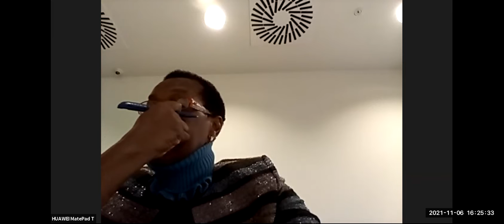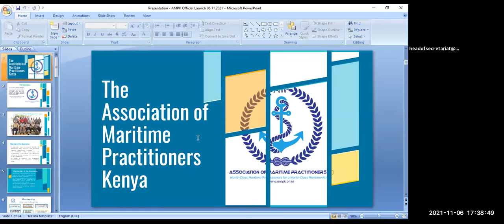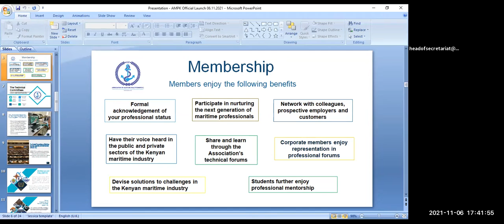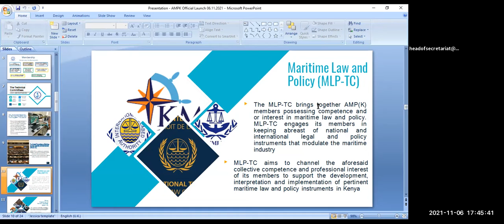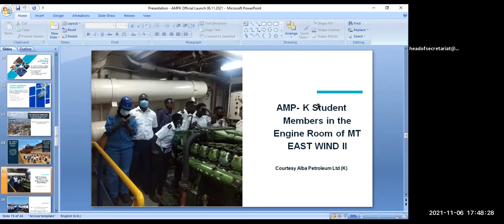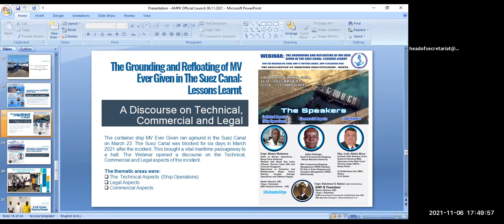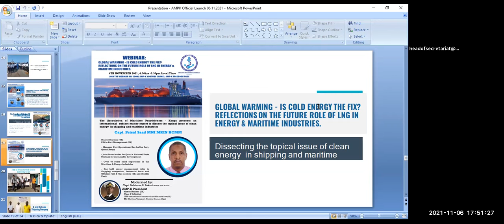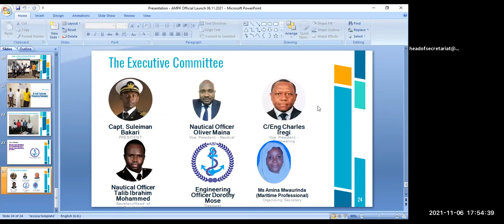Official Launch of the Association of Maritime Practitioners Kenya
The event was opened by Dr. Nancy Karigithu, PS State Department for Shipping and Maritime. Gen. (rtd) Samson Mwathethe, Chairman of the Blue Economy Implementation Committee, the Chief Guest formally launched the Association. The event was held at PrideInn Paradise Beach Resort: Mombasa Hotel. Foreign invited dignitaries included:

1. Capt. Mussa Hamza Mandia. Board Chairman Tanzania Shipping Agencies Corporation TASAC
2. Mr. Kaim Abdi Mkeyenge. Director General Tanzania Shipping Agencies Corporation TASAC
3. Captain. Abdullah Yusuf Mwingamno, Director of Marine and Port Operations Tanzania Ports Authority